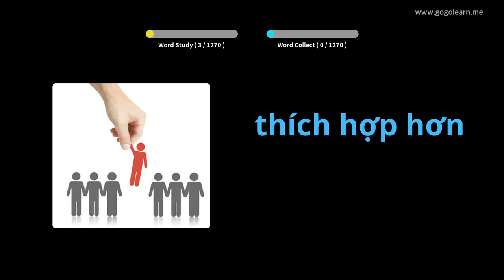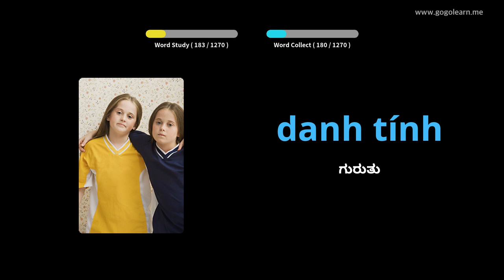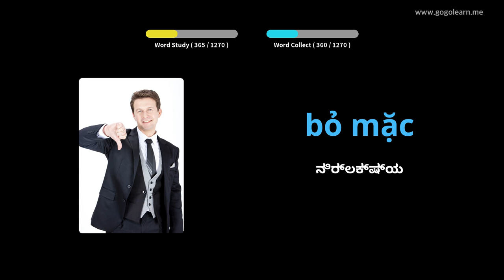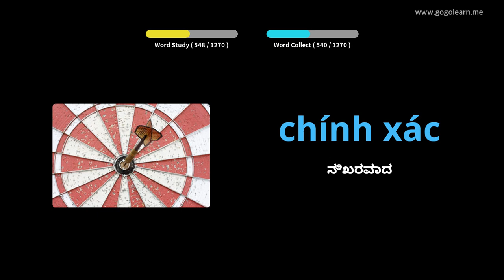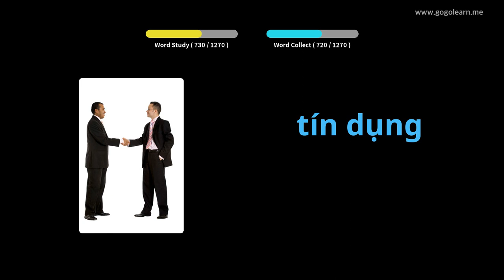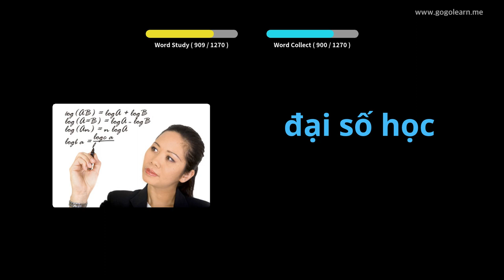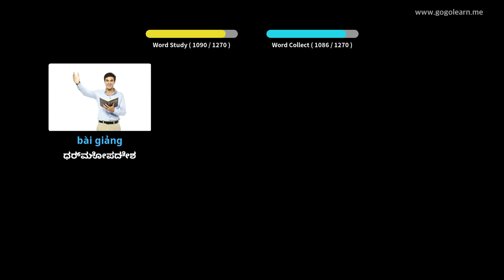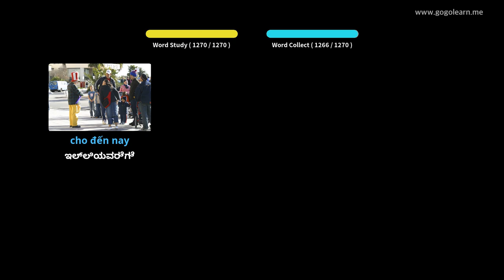ವಿಯೆಟ್ನಾಮೀಸ್ ಶಬ್ದಕೋಶ ವಿದ್ಯಾರ್ಥಿ | Golearn